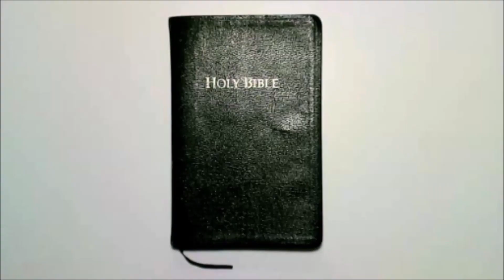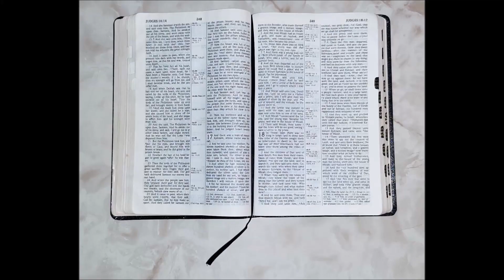Weekly Scripture - Week 128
Today's random verses are... Judges 16: 28-30

I will be attempting to upload these every Sunday at 2PM EST.

Please, be patient with me, I'm still new at editing.

My Etsy Store: CarawanCo.

My Mother's Etsy Store: All Tied Up In Knots